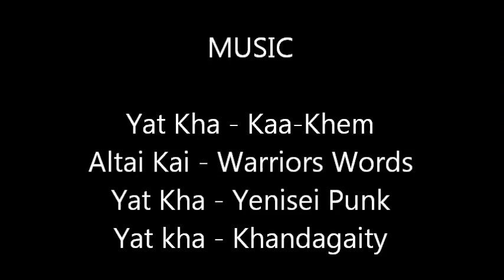Trekking in the Altai mountains with Adventure peaks Team Leader Sean James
A fantastic trek in the Altai mountain range of Russia on the Mongolia, Kazakh border in August 2012